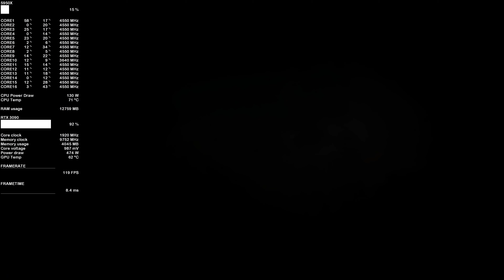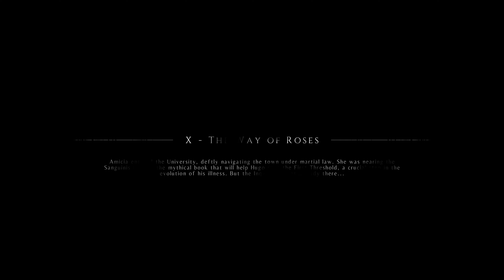A Plague Tale: Innocence - Playthrough Part 3 | 4K | Ultra Settings | 5950x | RTX3090